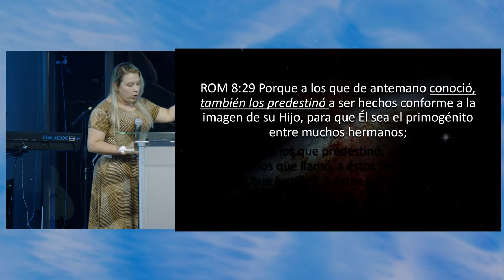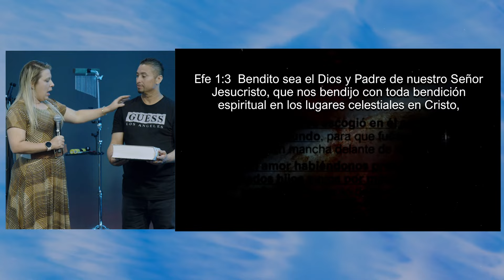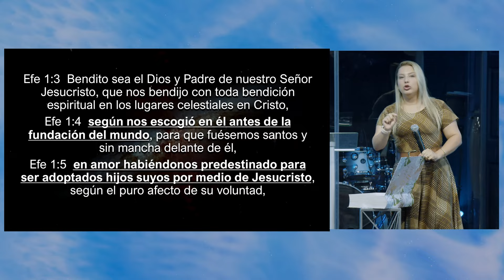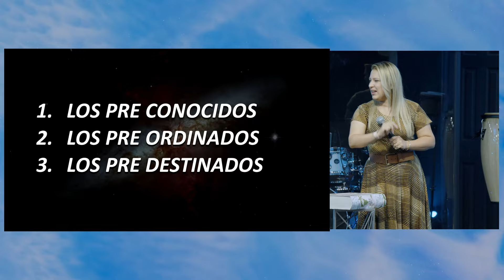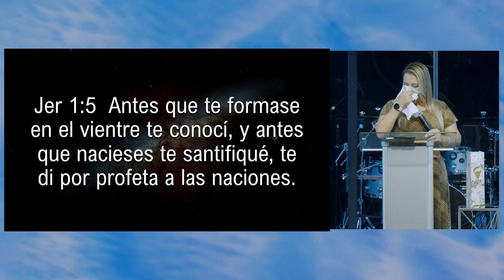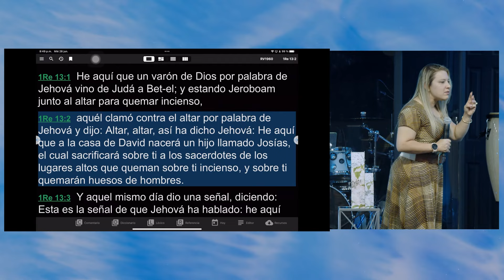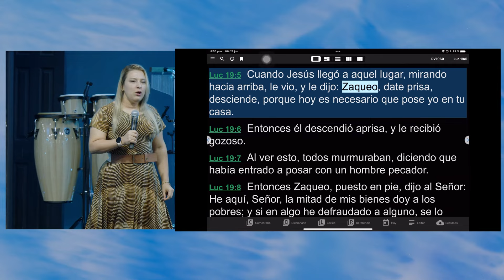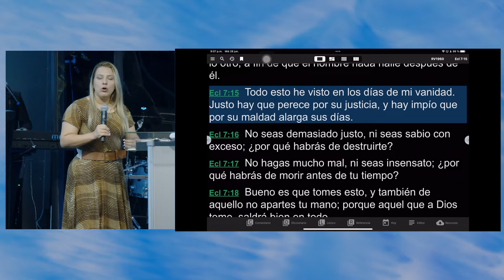Pr Lisney de Font | Preexistencia | 06-28-23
Ebenezer Tampa